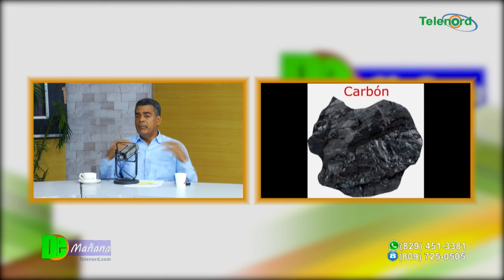La alta demanda de energía eléctrica